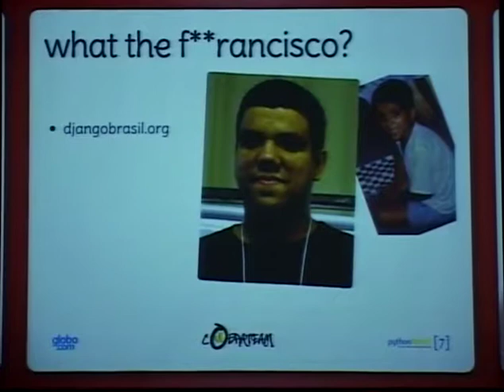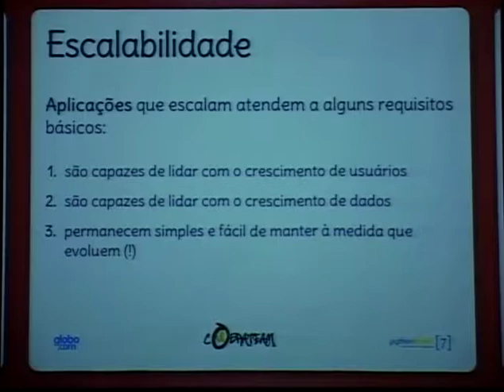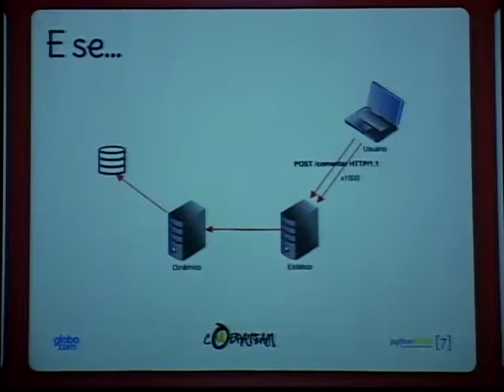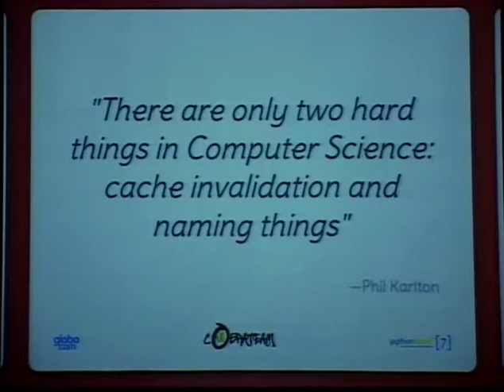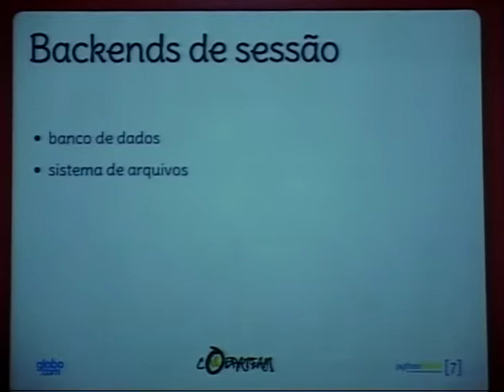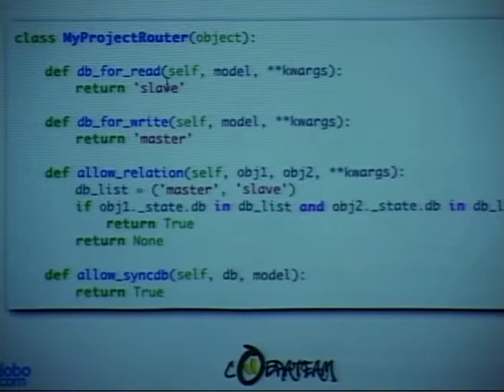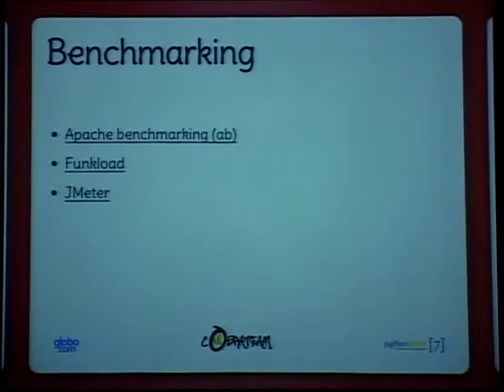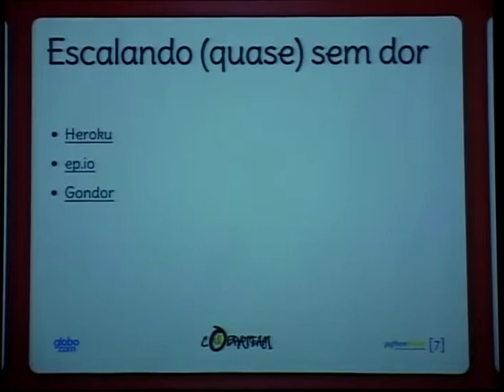3 Francisco Souza Escalabilidade em projetos Django